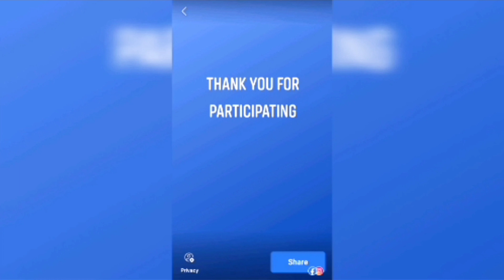it is XBOX fashion being stylish, The Crew 2; ATSMXN, XTOM - The Raven [NCS Release]